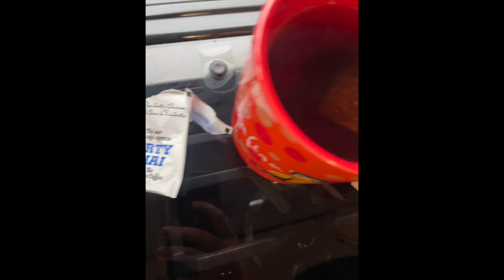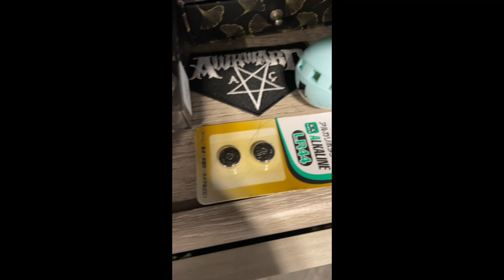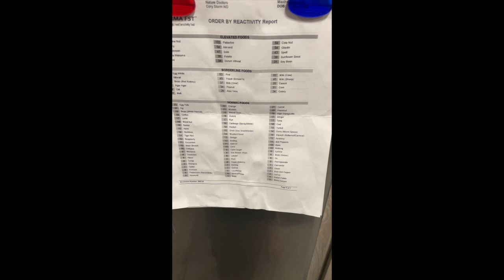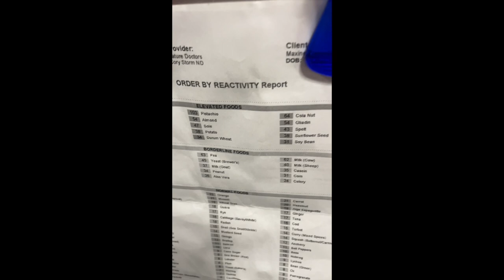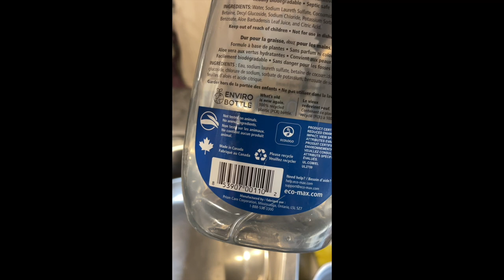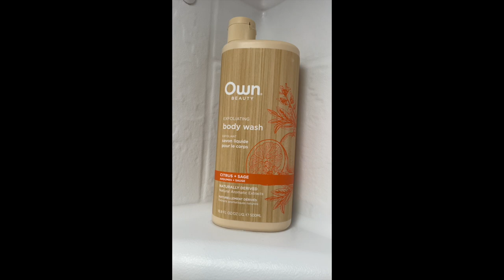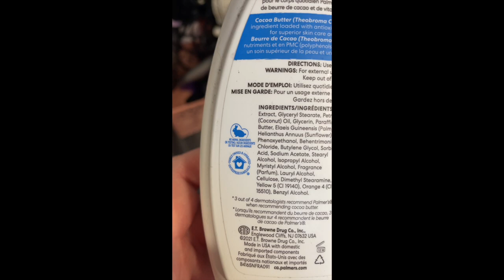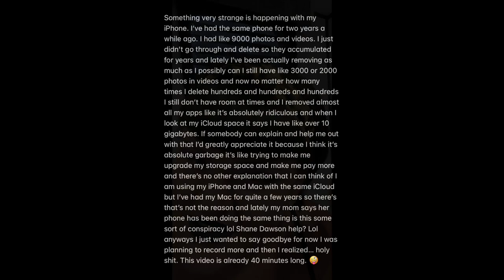Travel Trailer Living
Hi! Here is todays random vid.
Some up coming videos will be mostly about me being formally diagnosed as Autistic. The highs and lows.